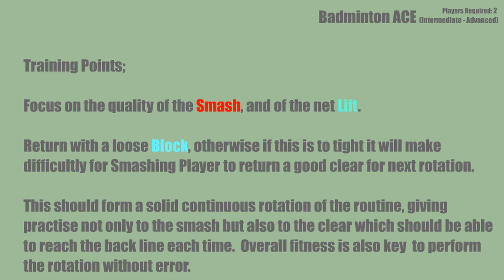Lift, Smash, Block Drill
Lift, Smash, Block: This routine should form a solid continuous rotation to focus on the Smash and Lift aspects of your game. It is also a high energy routine so requires good fitness levels, and therefore provides a good workout.

Badminton Ace drills and training routines are meant as an aid / resource for coaching, to put taught technique for shots and footwork into practise. These are not meant to be a stand-alone coaching source, as to be fully effective, the correct footwork and shot application is to be applied to each routine.